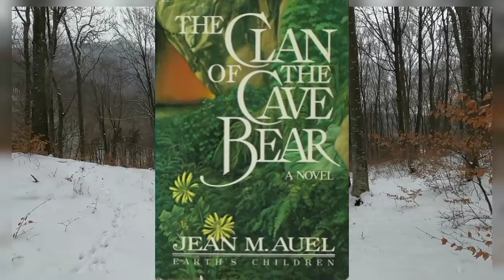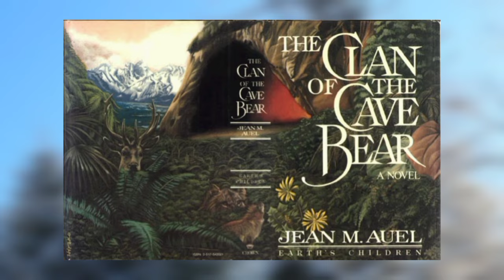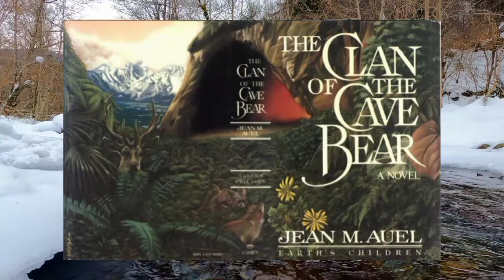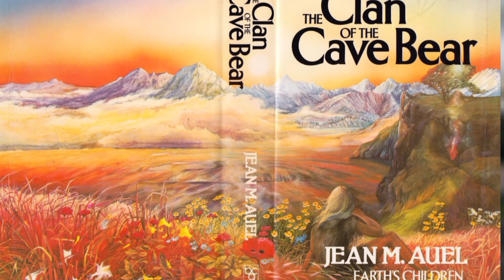A spoiler review of Clan of the Cave Bear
A review of Jean M. Auel's book, The Clan of the Cave Bear, first of the Earth's Children series of books.

Movie poster found on the Clan_of_the_Cavebear
subreddit.